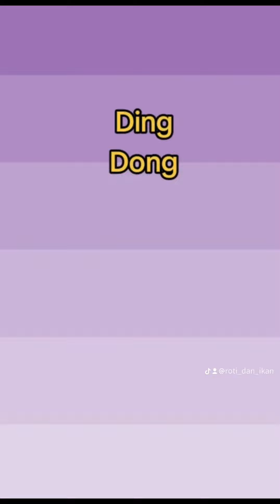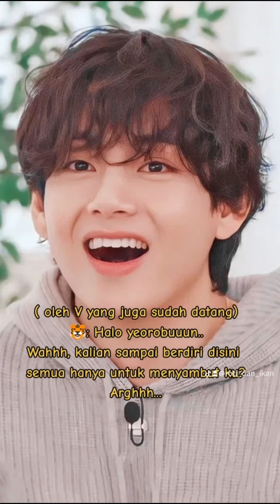Pary 12. Ada Yoongie yang lagi masak enak, tidak lupa dengan dua sejoli Taehyung dan Jimin.